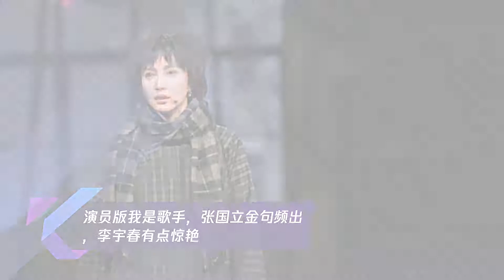演员版我是歌手,张国立金句频出,李宇春有点惊艳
➤Thanks收看！